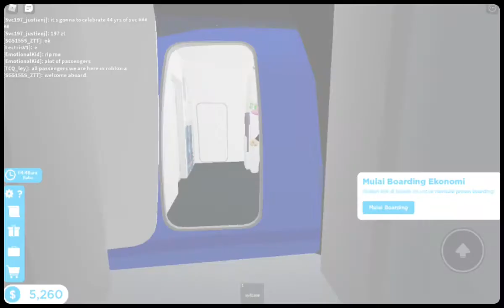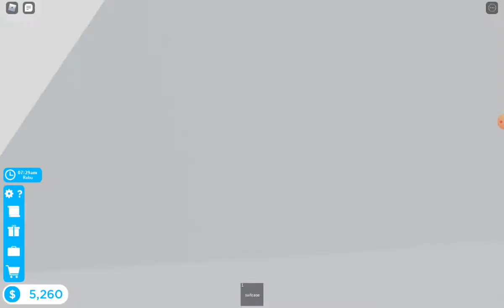Continue flight from Honolulu to Seatille - Multiplayer with ZT Again